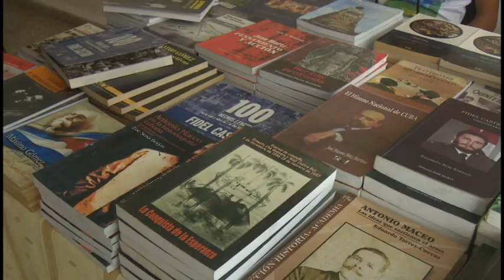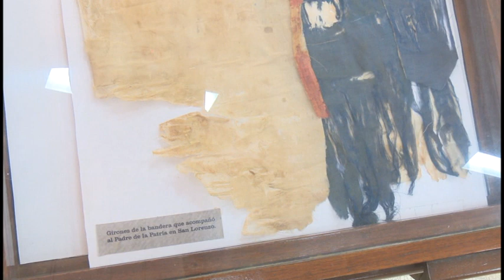Se celebra en el coloquio provincial “Granma: Corazón de la patria”.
El coloquio provincial  “Granma:  Corazón de la patria”, se desarrolló en ese territorio oriental con participación de investigadores, profesores, museólogos, y especialistas.  El principal objetivo del evento fue abordar problemáticas de la historiografía cubana previo al congreso nacional de historia.